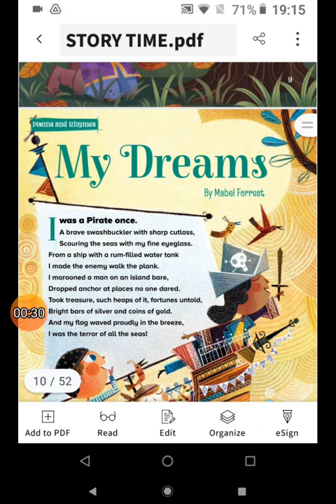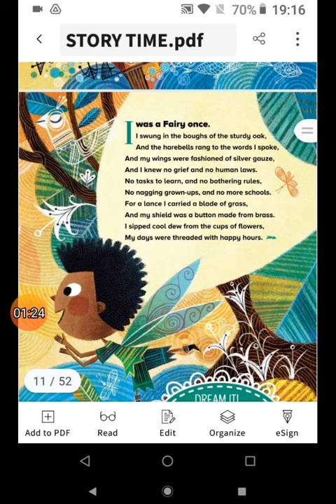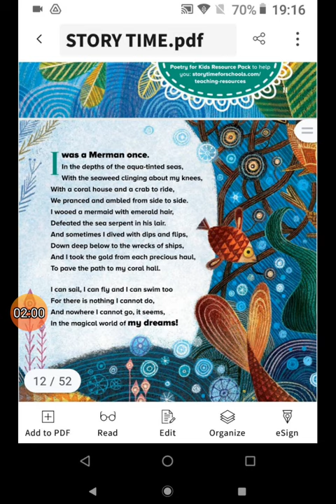MY DREAMS ==STORYTIME ==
MY DREAMS

STORYTIME